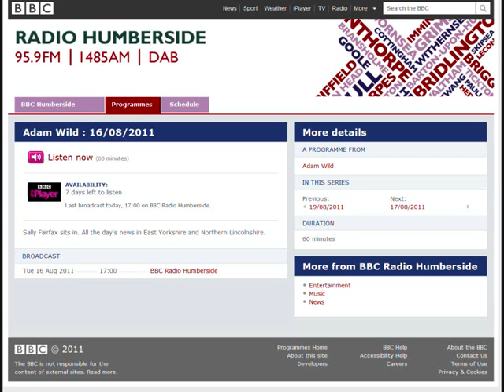Will Oliver Interview. BBC Humberside